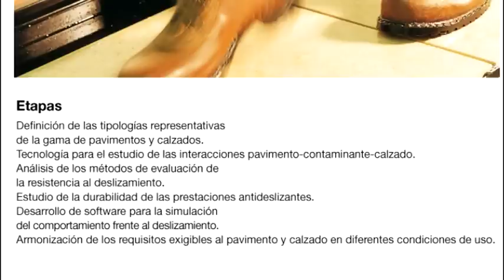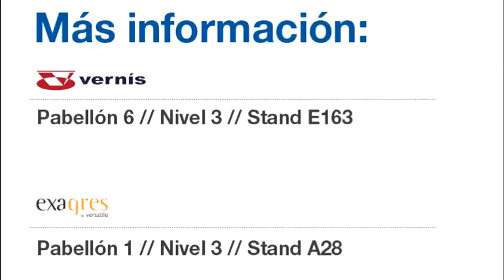Servicio integral en deslizamiento